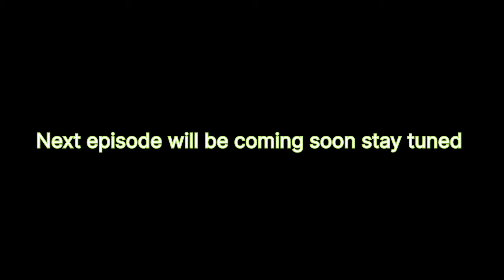Himachal Pradesh first' episode maa naina devi darshan || Bilaspur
hit likes.

lots of